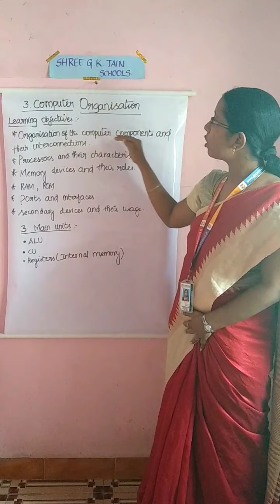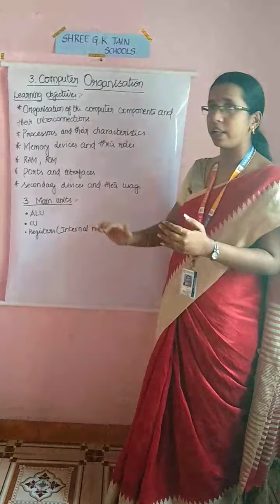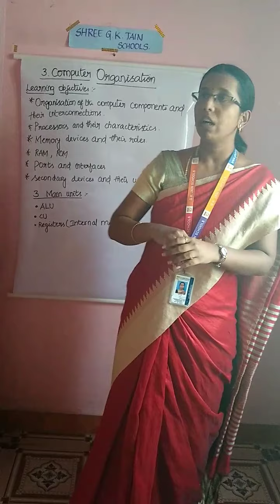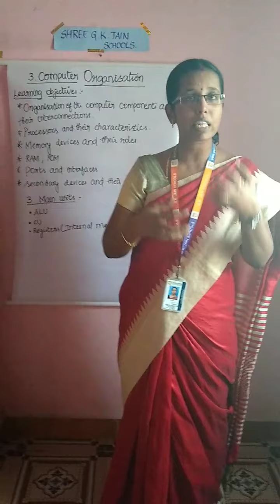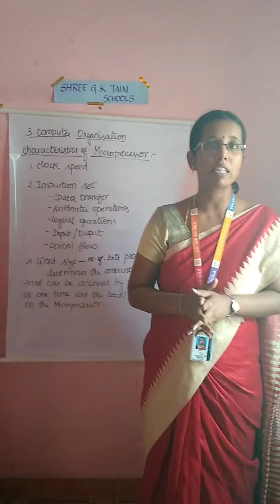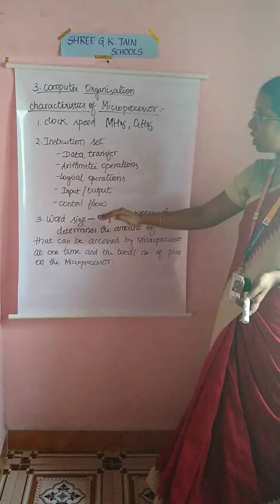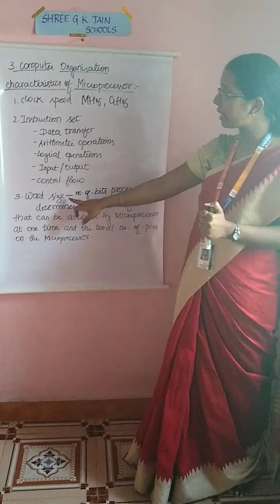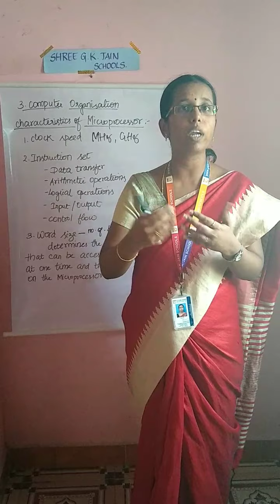Computer Organisations Part 1 : 11th Std(both CA & CS) Chapter 3 by Mrs.Monica